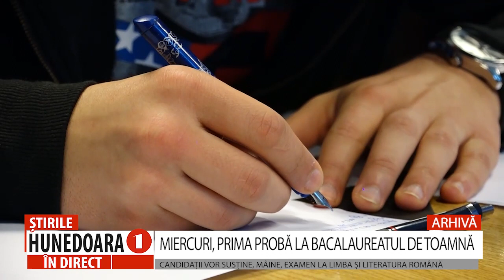MIERCURI, PRIMA PROBĂ LA BACALAUREATUL DE TOAMNĂ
CANDIDAȚII VOR SUSȚINE, MÂINE, EXAMEN LA LIMBA ȘI LITERATURA ROMÂNĂ
      După o perioadă în care mare parte dintre absolvenții clasei a XII-a au fost în vacanță, cei care nu au susținut ori nu au fost declarați admiși în urma susținerii examenului de Bacalaureat din prima sesiune a acestui an se pregătesc pentru sesiunea de toamnă. Astfel, miercuri, 16 august, absolvenții de liceu vor susține proba scrisă la Limba și literatura română.